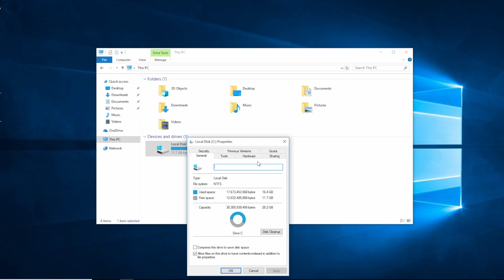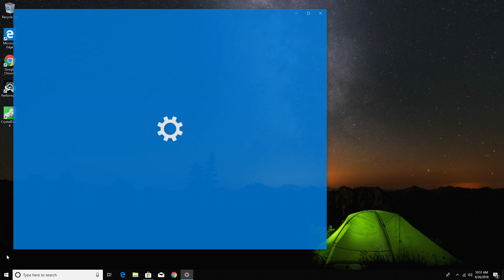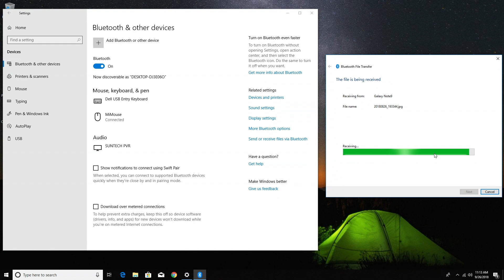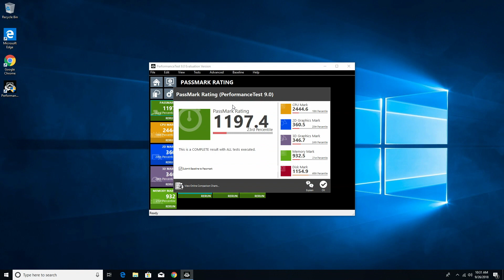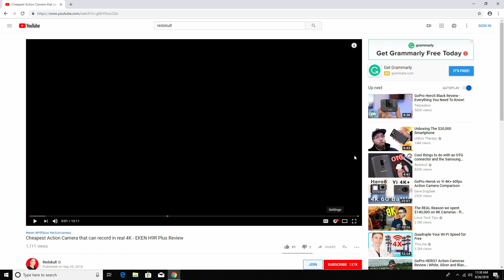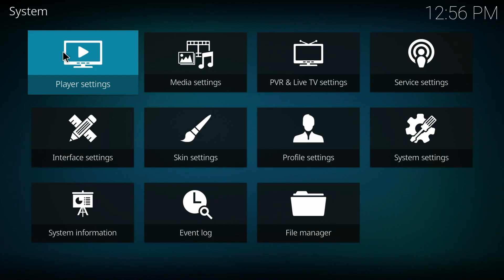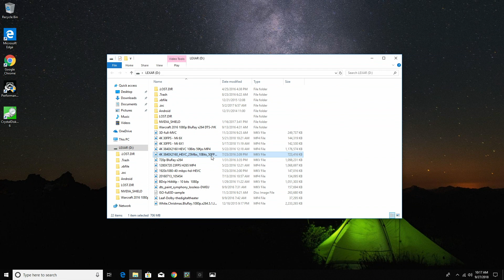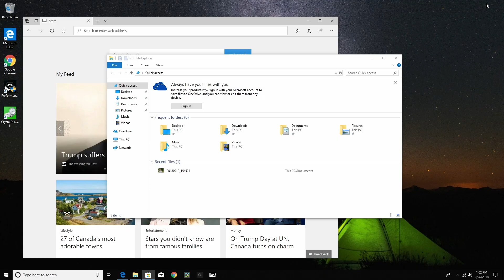A Powerful PC Stick with Windows 10 Pro that can fit in your palm - Azulle Access 3 Review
The review of the Azulle Access 3 PC Stick with the Intel N4100 CPU and Windows 10 Pro.

In this video I take a closer look at the latest Windows 10 Pro PC Stick from Azulle called the Azulle Acess3.
This is powered by the Intel Gemini Lake N4100 that is paired with 4GB RAM and 32 or 64GB of internal storage.
The PC Stick comes pre-installed with an activated copy of Windows 10 Pro.

Amazon Recommended Products